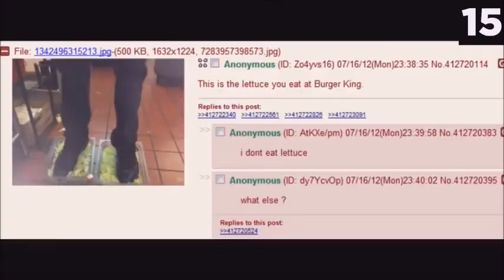burger king foot kazoo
this is what i do now
yay